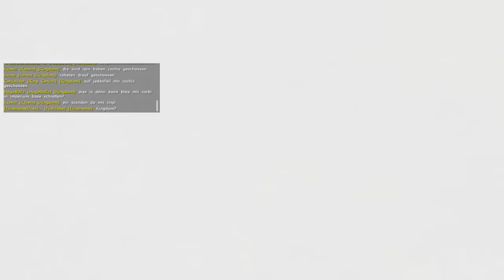Kingdom Hat nix stehn lassen - Ark Capture the Schneck! [Folge #37]